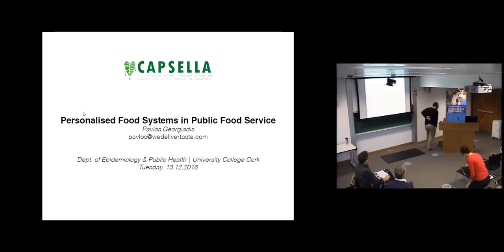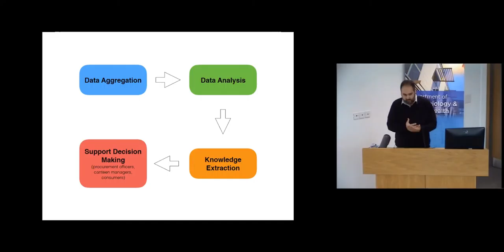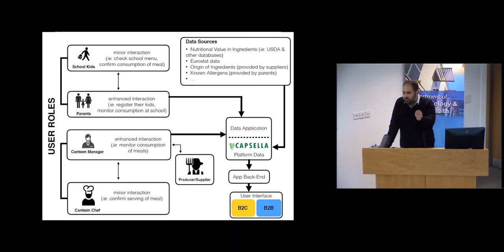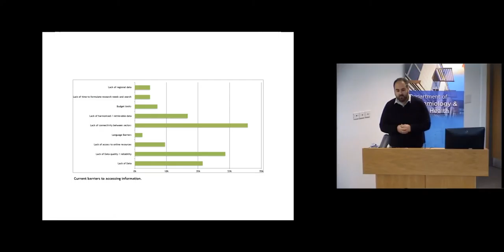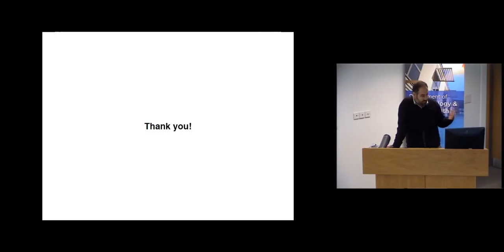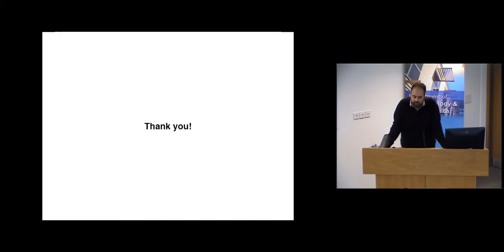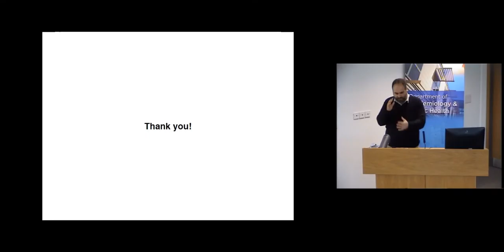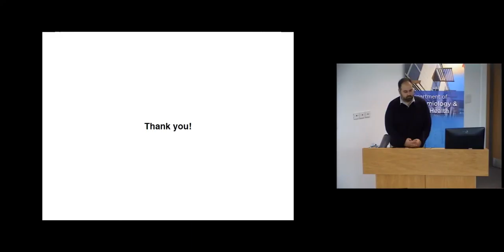Pavlos Georgiadis - Proposed CAPSELLA Pilot for Cork City: Enhancing transparency in the food system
Presented by Pavlos Georgiadis, BSc/(Hons); MSc; MSc
PhD candidate, Social Sciences in Agriculture

Short Biography: Pavlos Georgiadis is an ethnobotanist, agrifood author and social entrepreneur from Greece. He is visiting Cork to propose to the City Council a collaboration pilot project which aims to enhance awareness, connectivity and transparency in the food system. The pilot is part of a bigger project CAPSELLA, an international, interdisciplinary project funded by the European Union’s Horizon2020 Research & Innovation programme. The project aims to develop novel Internet & Communication Technology(ICT) and open data-driven solutions tailored to the needs and requirements of farmers, food communities, public authorities and professional networks engaged in the food supply chain. To achieve this, CAPSELLA collects and integrates open data relevant to sustainable food systems and supply chains, and develops pilot applications emphasising on three scenarios: Seed, Field and Food.

Organisers: Fiona Riordan & Prof. Patricia Kearney